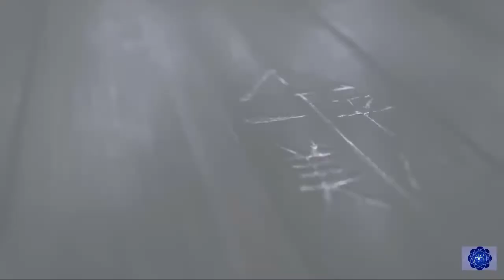Tekken 7 Chapter 12 Walkthrough Gameplay Story Mode (Normal)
Hello Guys its Me A.H. GAMER
I upload Gamimg Videos
Like Gameplay / Walkthrough, How To Download, Funny Shorts

If You Want To Support Me So Click The Join Button

Horror Game

Others Games

Thankq For Clicking This Video